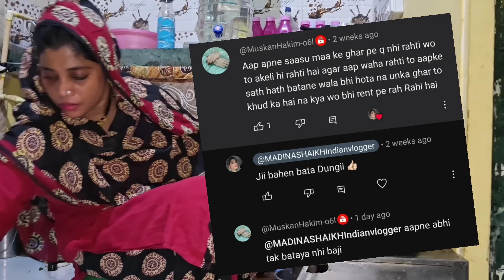Kachche Gosht Ki Biryani Recipe 😋 |Sasural Wallo Ke Saath Kyu Nahi Rehti🤨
family Channel
emotional vlog
motivational vlog
Cat lovers
Pets lovers
madinashaikh
madinashaikh vlogs
madinashaikh recipes
madinashaikh lifestyle

THANKYOU WATCHING OUR VIDEOS
MY LOVELY YOUTUBE FAMILY 😍

MUMBAI  ( MAHARASHTRA )